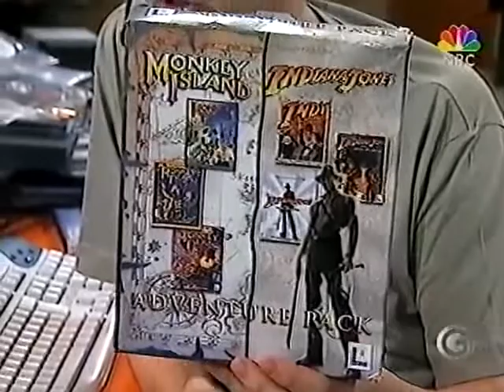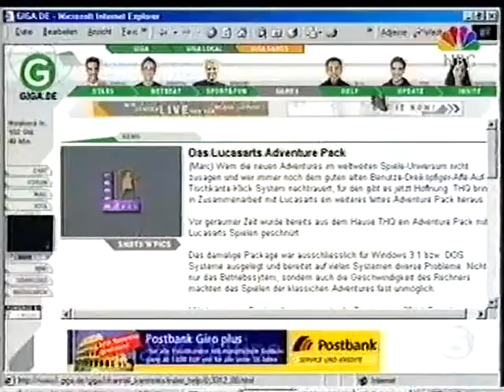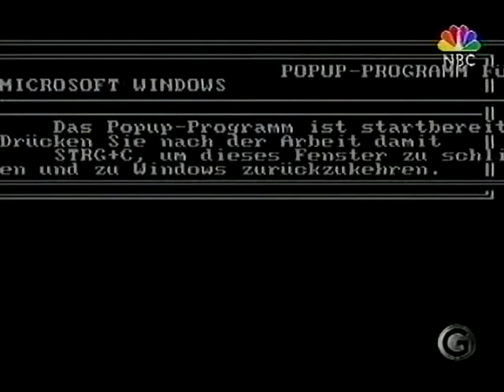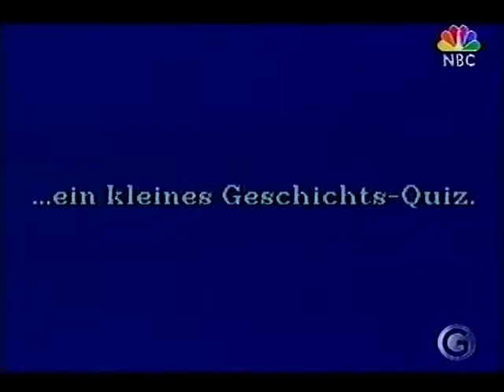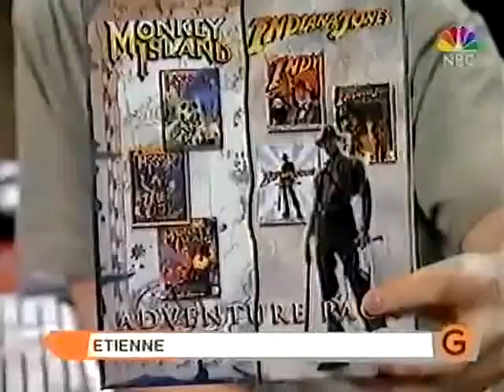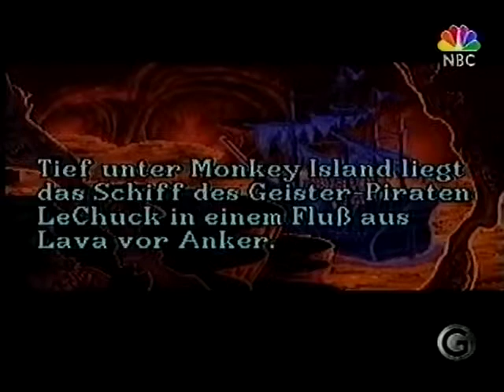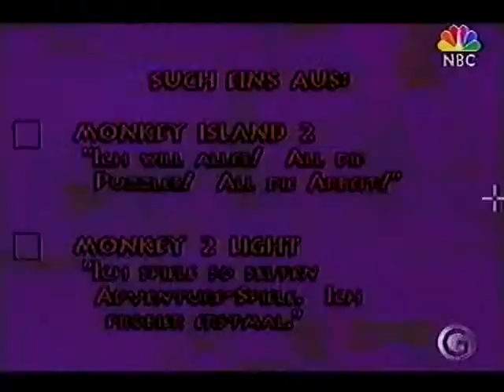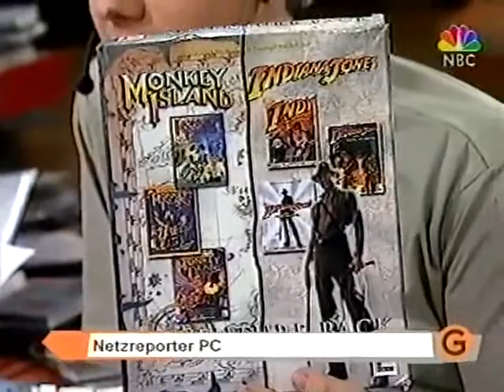GIGA Games - 27.08.2002 (Folge 448)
PC mit Etienne: Monkey Island Collection